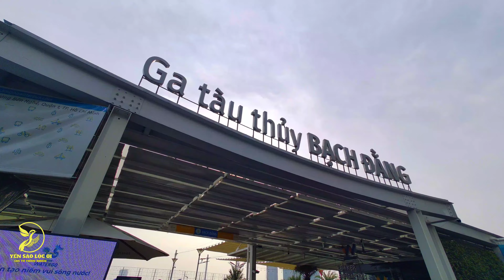Bỡ ngỡ đi du thuyền trên sông sài gòn ngắm view triệu đô - saigon waterbus - du lịch bảo lộc sài gòn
Du lịch sài gòn thành phố hồ chí minh với sài gòn water bus.
Sông sài gòn rộng đẹp, bến bạch đằng, toà nhà bitexco, landmark 81.